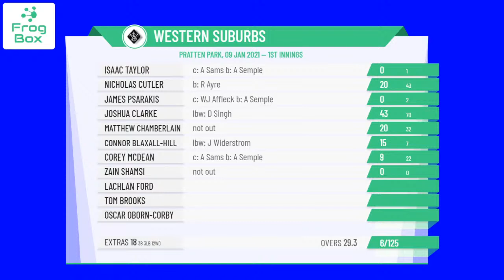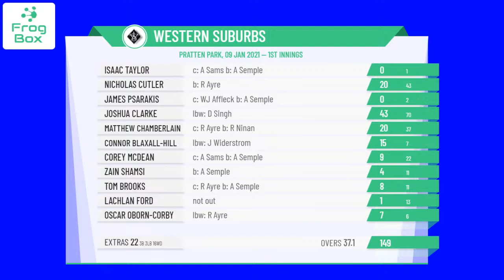NSW Premier First Grade Round 9 - Western Suburbs v Randwick Petersham